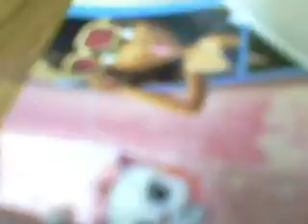The great life of Bratz season 1 episode 1 part 2 A new start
Sorry if I was coughing to much. Enjoy=)